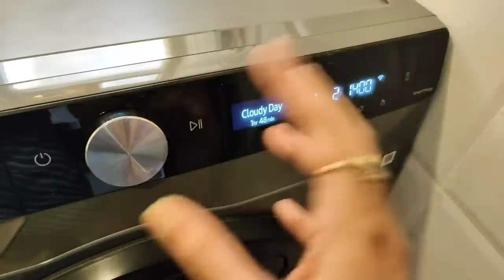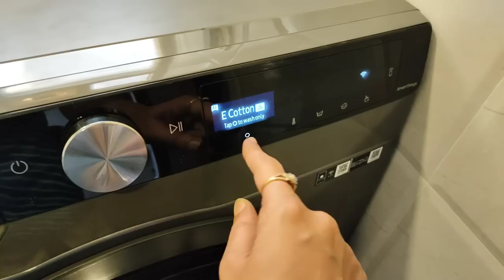New Washing machine SHOCKED Us | Pehli baar ye galti hui hai | VLOG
Naye Washing machine ne toh gazab kar diya | Pehli baar ye galti hui hai | VLOG

Washing machine👇